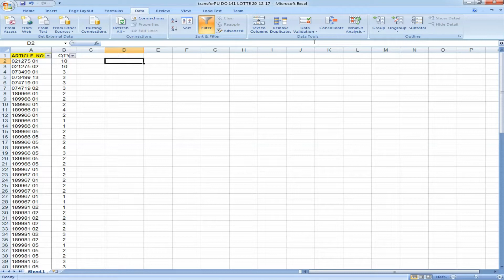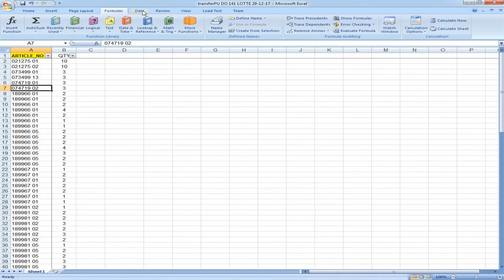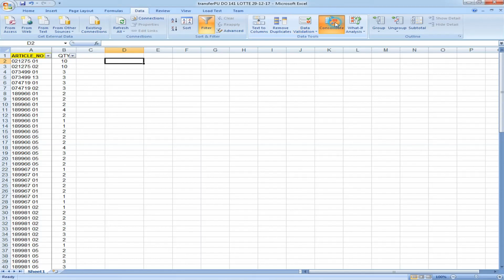How To Combine Duplicate Rows And Sum The Values In Excel?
In Excel，you may always meet this problem, when you have a range of data which contains some duplicate entries, and now you want to combine the duplicate data and sum the corresponding values in another column, as following screenshots shown. How could you solve this problem?